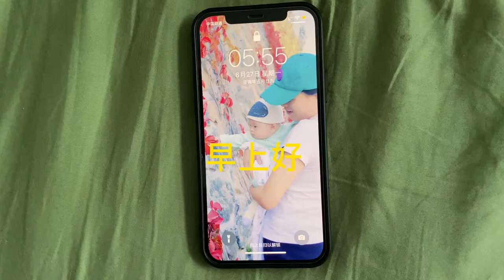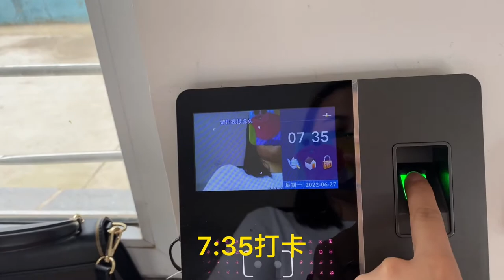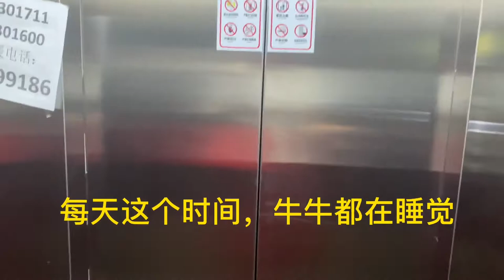哺乳期农村教师日常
你的点赞，留言和订阅都是我更新的动力哦~